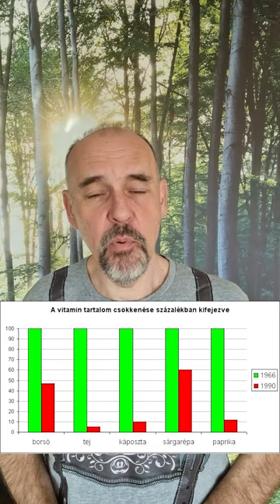Gödöllői kutatás - Csökken a tápanyagtartalom a haszonnövényeinkben